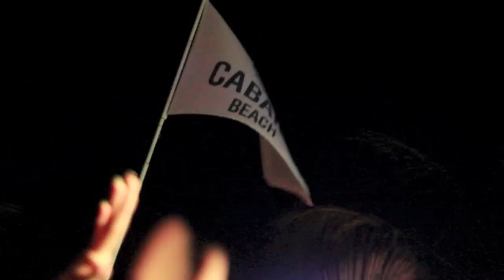Cabana Beach Festival Aftermovie - Mitch Crown / NRG / Ziggy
Video by: Pierre Subeh McGuire - Curacao Showbizz
The end of the year is around the corner, and of course we gonna finish with a bang !

On Sunday the 29th of december we bring you the popular 'Cabana Beach Festival. Curacao's only beach festival with international artists & big production for the very reasonable price of only NAF 6,- ( The Beachfee)

Imagine a beautiful sunny Caribbean beach, sunset, champagne, happy and beautiful people.
All joined together with their feet in the sand and only one thing on their mind. MUSIC

An afternoon that starts with uplifting deephouse, and as the daytime passes and the sun sets, the beats will be more house, grooves, techhouse and some progessive.

We bring you one of Cabana's Beach Festival favorite artist:

MITCH CROWN

Mitch Crown was born in Curacao in 1974. Raised in a family of musicians, his father was a famous bass player back in the days in a band called "The Crowns". One could say that the circle is now complete!
His uncle was the lead singer in the band. His mother played the keys and organs, other uncles played guitar, drums and sang backing vocals. The musical vibe that was present in his family from such an early age inspired him to take music seriously. At six years old his mother gave him a piano for his birthday and he fine-tuned his skills with piano lessons. Amazingly, Crown still has the very same piano and many songs were written on this instrument! After 10 years of intense training, Crown is proud to call himself a true pianist. With his Caribbean background and jazz educated style he can make almost any kind of tune with skill, soul and true quality.

Combine his MC skills together with his singing capabilities and his DJ skills en Tricks he will bring you a very energetic and uplifting DJ set

TIME: 14:00-22:00

Line Up:

Mitch Crown
Alain
NRG
Ziggy Sensato
Tjalling
Ziggy
NATSUJ